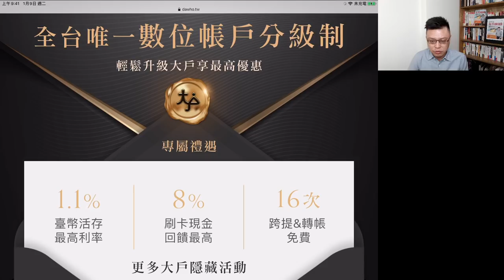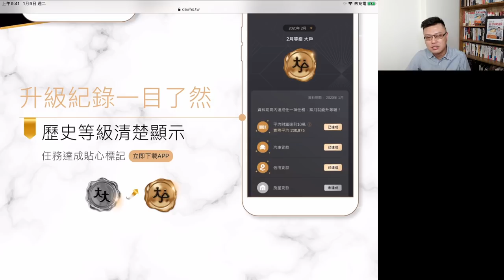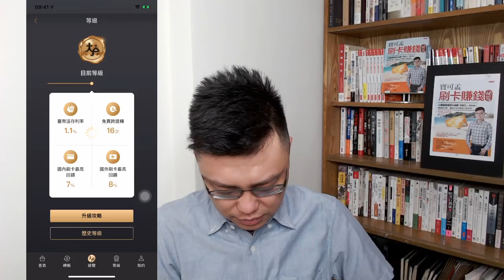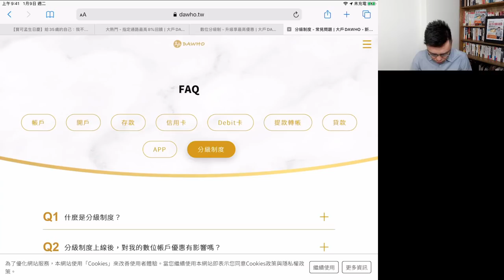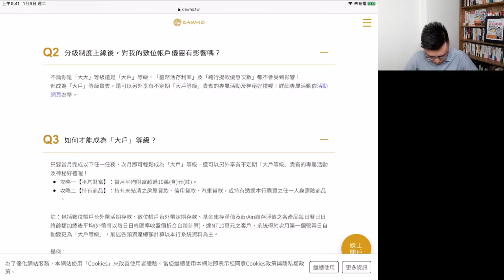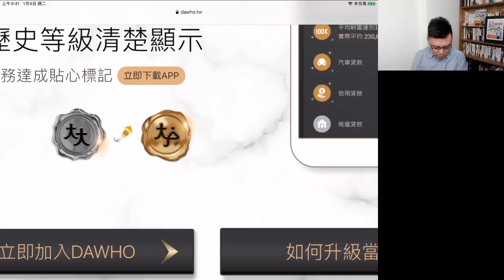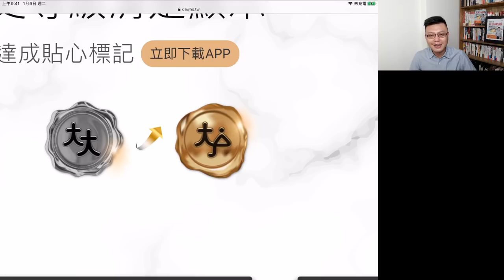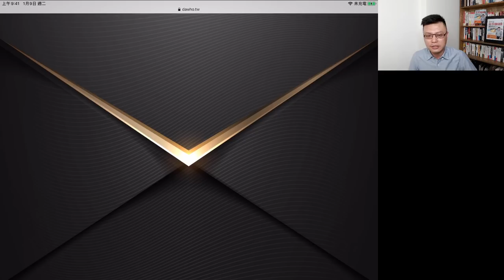【永豐大戶數位帳戶】居然推出「會員等級」制度，有啥好康嗎？九月開戶好康搶先看！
大戶就像「健達出奇蛋」，永遠出奇不意帶給你「意外的驚喜」！2020年9月1號，大戶推出了「升級會員」，到底在玩什麼把戲？九月起，本團的上車又有什麼玩法跟好康？存10萬，不只讓你從「大大」躍升成為「大戶」，還可參與本團限量開戶活動，有機會再抽千元禮券！(詳細活動請待正式公告)

永豐大戶9-10月特案：新戶上車贈獎活動(即將登場)